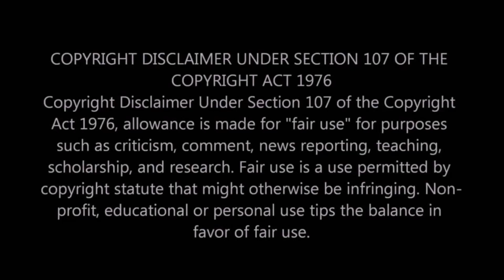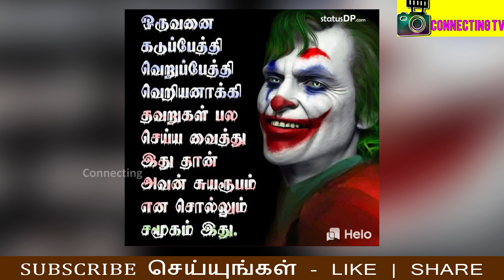முற்றிய மோதல் மீண்டும் சேரனுக்கு நடந்த சோகம் விளாசும் கவின் ! Cheran ! Kavin Marriage ! Tamil Actors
முற்றிய மோதல் மீண்டும் சேரனுக்கு நடந்த சோகம் விளாசும் கவின் ! Cheran ! Kavin Marriage ! Tamil Actors ! Tamil Serial Actors ! Cheran Cries and Reveals Kavin Hitting Him ! Cheran Opposed Kavin and Hits Him ! Cheran Opposed Kavin Losliya Marriage ! Famous Tamil Serial Actor ! Bigg Boss Kavin Marriage ! Bigg Boss Losliya Marriage ! Vijay TV ! Sun TV ! Thalapathy Vijay ! Thala Ajith ! Thalapathy 64 ! Valimai Update ! Vijay 64 ! Tamilnadu Politicial ! Latest Tamil Cinema News ! Hot Tamil Cinema News

தொடர்ந்து விளாசும் கவின் ஆதரவாளர்களுக்கு சேரன் நெத்தியடி பதில்

Cheran is a Popular Tamil Director Who gets a Fame From Bigg Boss 3 Tamil , Recently He Had a Clash with Kavin a Serial Actor from Vijay TV , Now it became a Huge Enmity at Social Media and Cheran Hitting Kavin by his Reply.

Stop this Nonsense - Bigg Boss Cheran Cries First Time and Hits Back Kavin Fans and Opposed for Kavin Losliya Marriage.

Bigg Boss Kavin Hitting by Cheran at Social media and Cheran Cries for Facing Struggles by Kavin Eventhough Bigg Boss 3 Tamil Ends, Now it's turn huge talk and many Tamil serial actors opposed Cheran and Asking him to asked Sorry to Bigg Boss Kavin.

After the Bigg Boss 3 Tamil Ends a Month Back - Now Enmities of Cheran and Kavin Hitting Eachother for Losliya at Social media Platform, and Cheran Released the Bold Statement against his Enmity Bigg Boss Kavin Fans.

Bigg Boss Kavin Prove himself Before he Married Losliya - Cheran Hitting Kavin Fans at Social Media and Opposed Kavin Losliya Marriage.

கவின் ஆதரவாளர்களுக்கு நெத்தியடி கொடுப்பது போன்று ட்வீட்டுகள் போட்டுள்ளார் இயக்குநர் சேரன்.

கவின் ஆதரவாளர்கள் தொடர்ந்து விமர்சித்து வரும் நிலையில் அவர்களுக்கு பதில் அளிப்பது போன்று ட்வீட் போட்டுள்ளார் சேரன். அந்த ட்வீட்டில் அவர் கூறியிருப்பதாவது, முக்கியமாக சகோதரர் கவின் பற்றி வரும் பதிவுகளில் எந்த பதிலும் இட வேண்டாம். நம்மை பிடிக்கவில்லையெனில் ஒதுங்கி நிற்பதே மரியாதை என்று தெரிவித்துள்ளார் சேரன்.

சேரனின் ட்வீட்டை பார்த்த கவின் ரசிகர்கள், நீங்கள் ஏன் பேட்டியில் கவின் பற்றி தவறாக பேசினீர்கள். முதலில் அதற்கு சொல்லுங்க. போதும் உங்களின் நடிப்பை நிறுத்திக் கொள்ளுங்கள்.